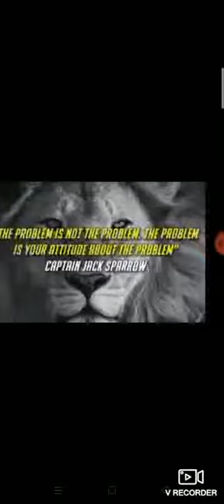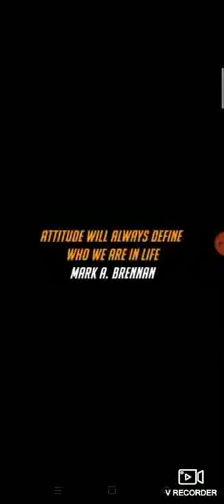video uploaded in connection with Uyare programme Palakkad district